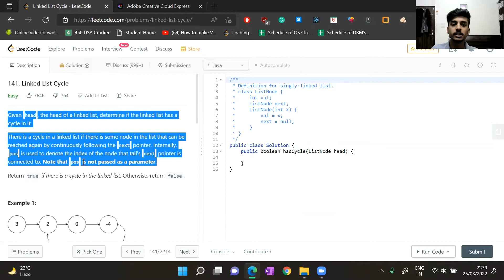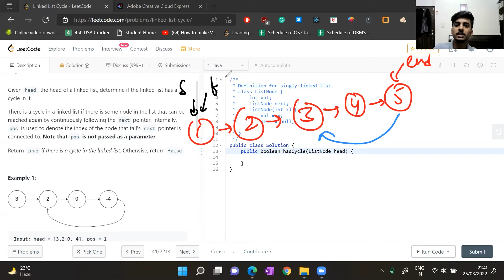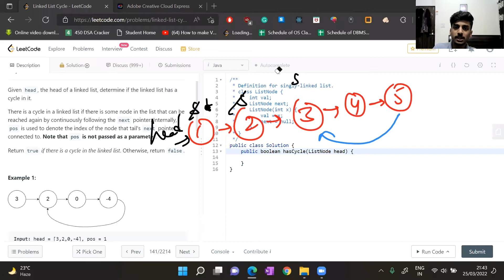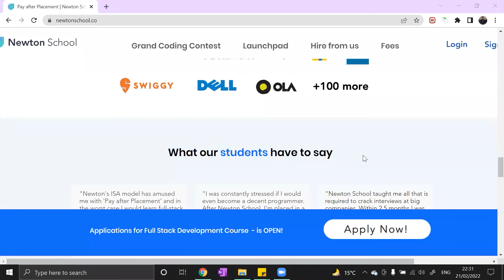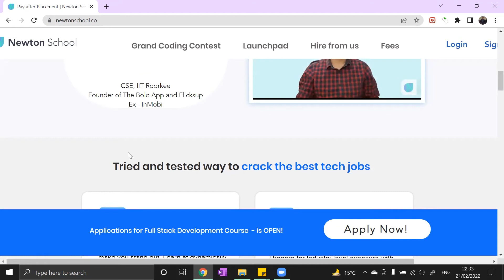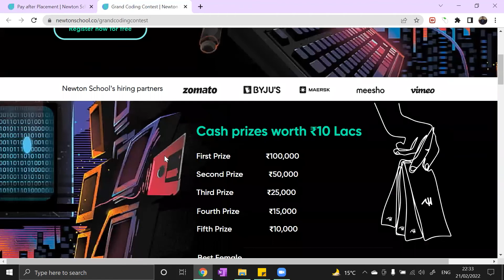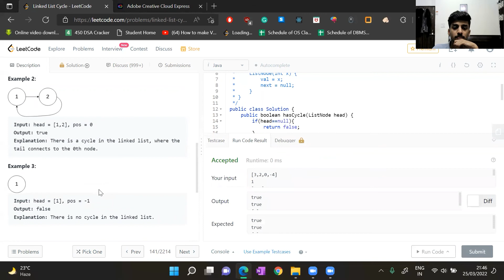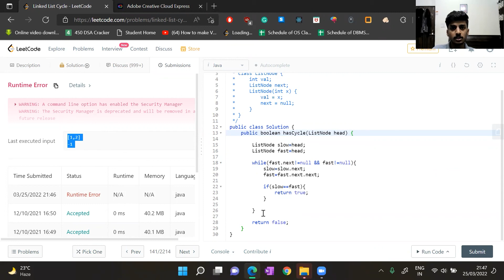Linked List Cycle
Grand Coding Contest Newton School
Anyone can participate in the GCC